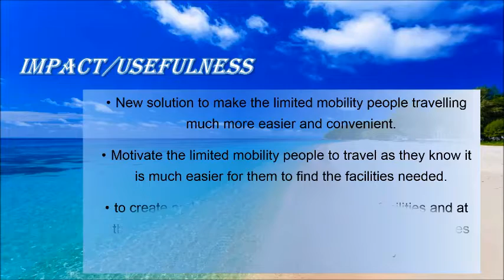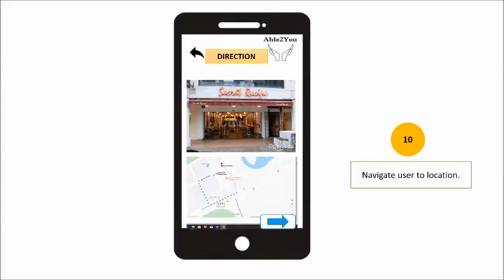STT10 - Able2You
The videos in this channel are made by the participants of SIVIIC2019/2020 and may contain copyrighted material by another entity or party. SIVIIC2019/2020 claims no copyright to the said content and shall not be held liable in any kind of situation to the said content.

The views and opinions expressed in the media or comments on this channel are those of the users or authors and do not necessarily reflect or represent the views and opinions held by SIVIIC2019/2020's organizer.